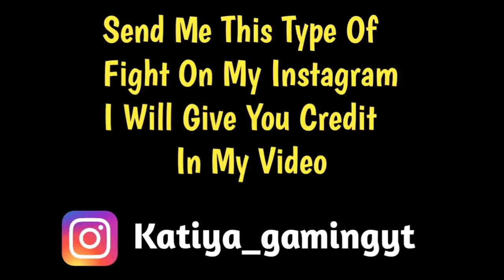Game guru vs Mitali gaming + Katiya gaming full intense fight | Axetro gaming | Pubg emulator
Cover Topic -
1. Game guru vs mitali gaming
2. Pubg emulator
Tags